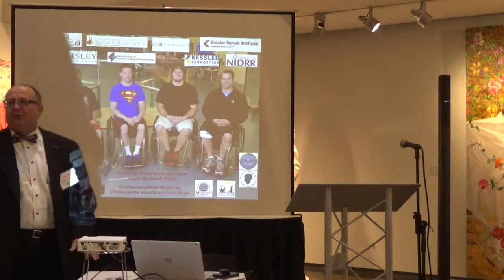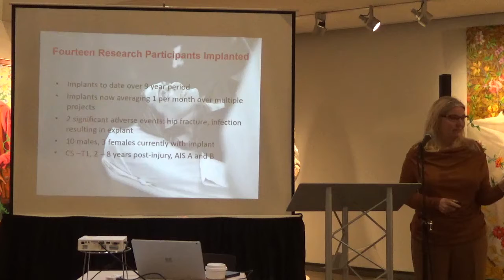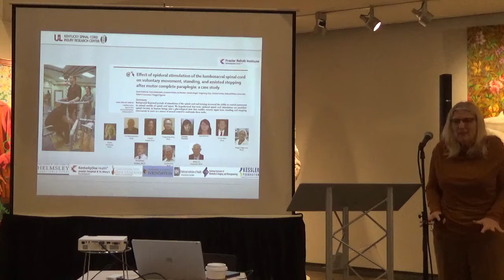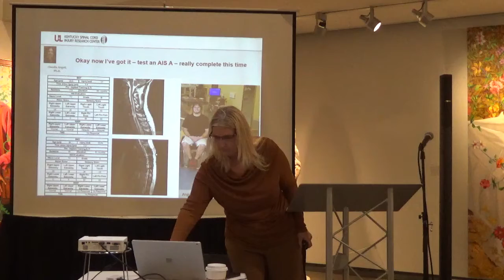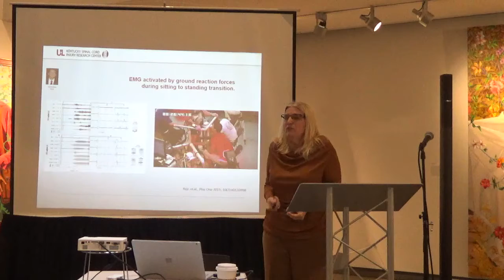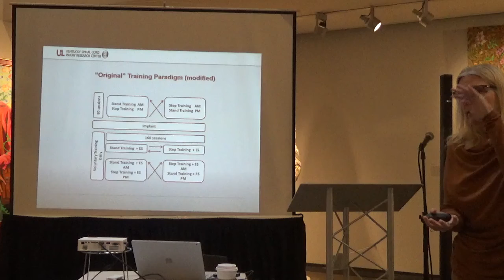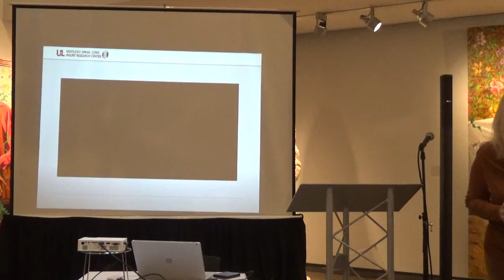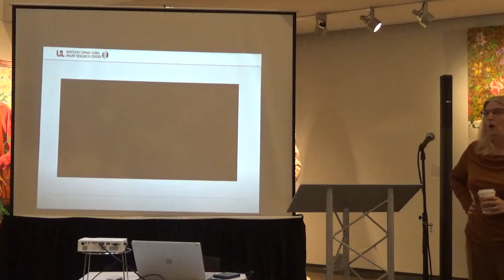Opening Remarks and Plenary Talk of Bioengineering session in IEEE-ISSPIT 2018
The University of Louisville and University of Kentucky conducted a special session on Bioengineering at the ISSPIT conference today at the 21c museum and hotel. Dr. Robert Keynton, Executive Vice President of Research Initiatives of the University of Louisville delivered the opening remarks. Dr. Susan Harkema, Owsley B. Frazier Chair in Neurological Rehabilitation, was the keynote speaker. There were over 25 oral presentations by faculty and students from national and international universities.